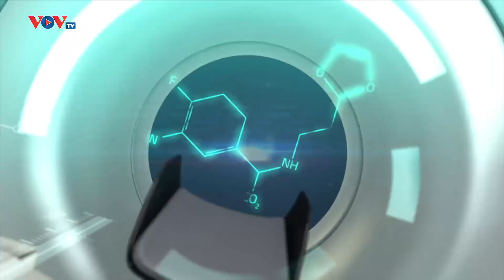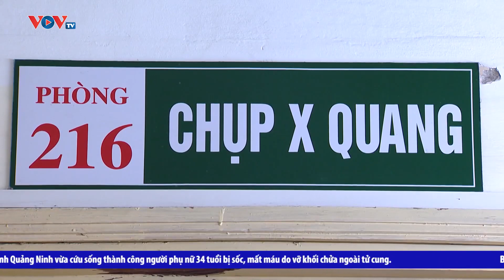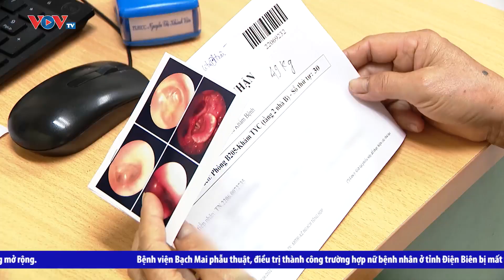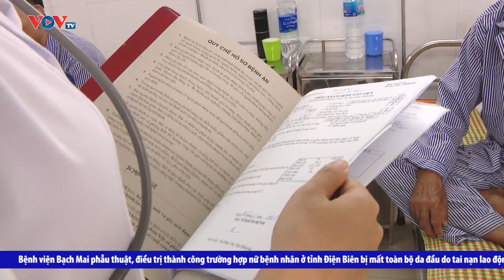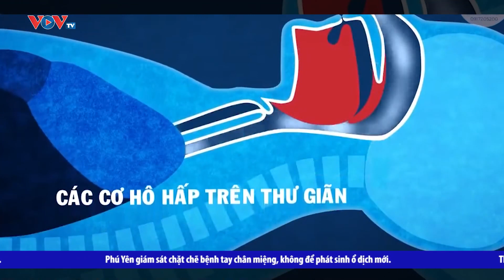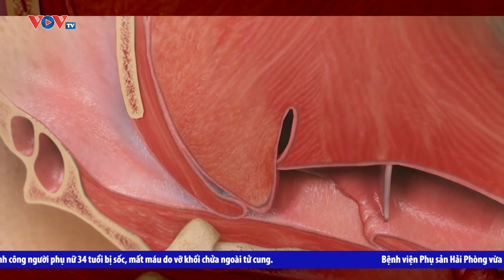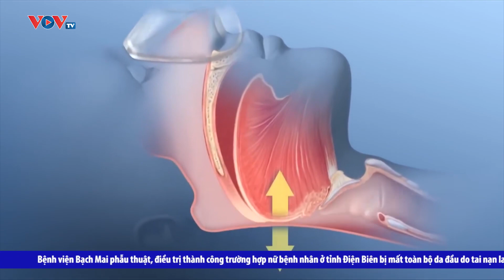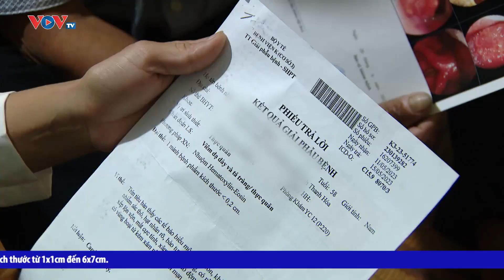Tin tức Sức khỏe ngày 15/7/2023 | Cần hiểu đứng về bệnh ký sinh trùng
Bản tin Sức khỏe 24h ngày 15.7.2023 có những nội dung chính:
- TP.HCM quyết liệt hạn chế gia tăng sốt xuất huyết và tay chân miệng
- Cấp cứu bé trai tổn thương vùng mặt do ngã vào mảnh vỡ thủy linh
- Cần hiểu đứng về bệnh ký sinh trùng